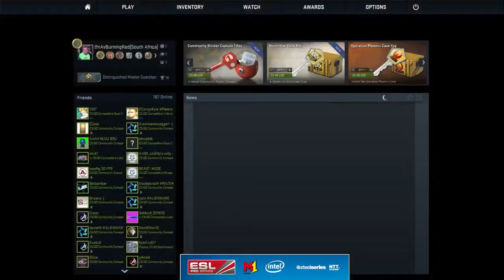ALSEN vs. WYBOROWA - ESL Pro Series Poland